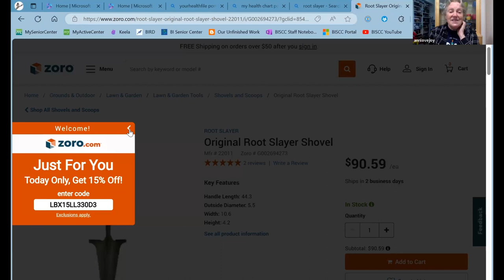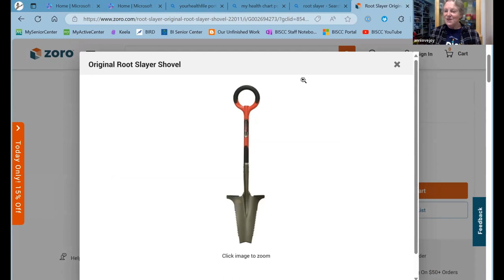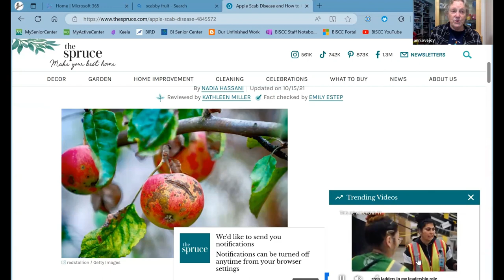Gardening with Ann — October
This month, Ann Lovejoy discusses fall trimming, transplanting, dividing, taking cuttings, bulbs, and restorative soil care. Plus scabby fruit.